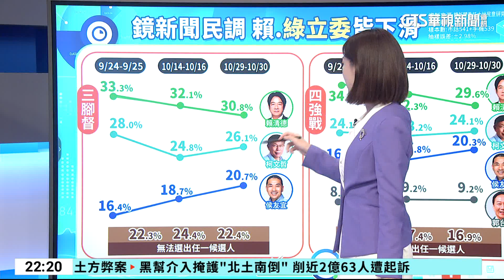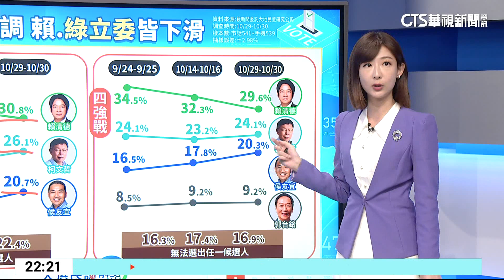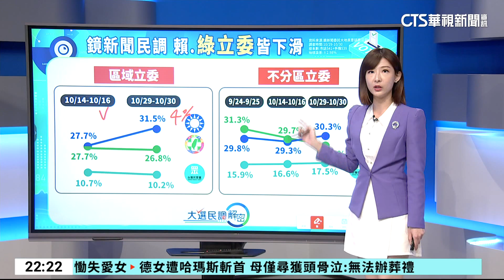決戰2024！ 總統大選最新民調解密｜華視新聞 20231102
決戰2024，大選民調解密，時間交給主播莊惠琪。